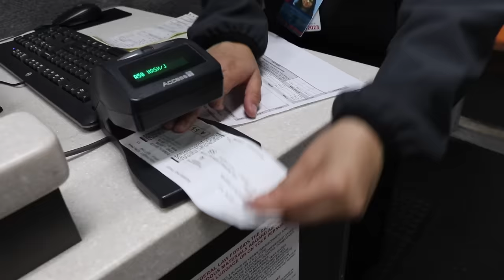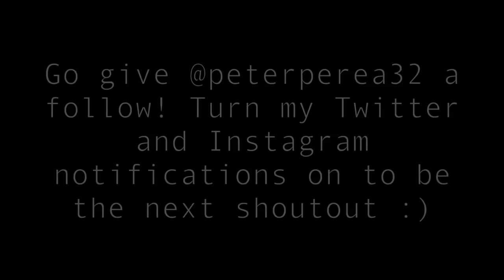THIS SURPRISE MADE BOTH OF US CRY!! (FIRST TIME)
This was one of my favorite surprises we've ever done!!

Thank you for the help @1027KIISFM @DJTripleXL

Vine: @DavidDobrik
Musically: @DavidDobrik

Seth - @sethfrancois

Lindsey: @lindseygroll